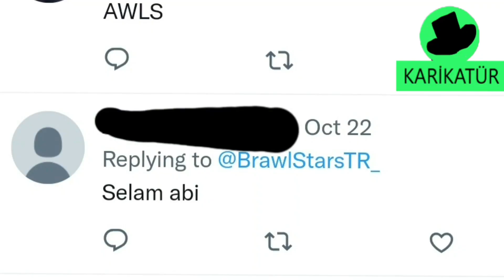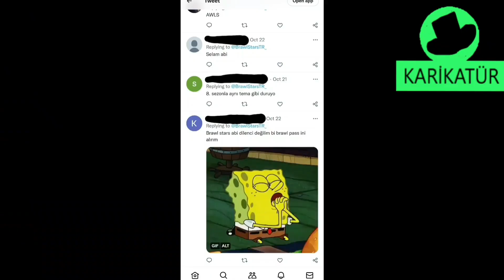Brawl Stars Kitlesi...